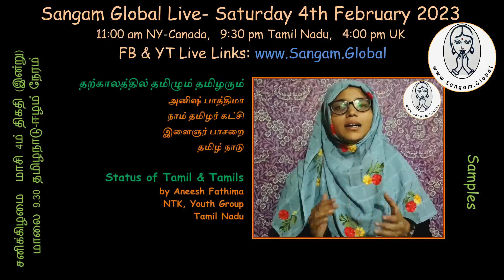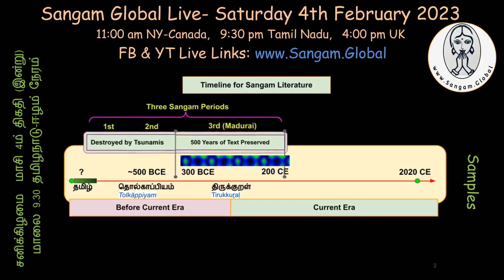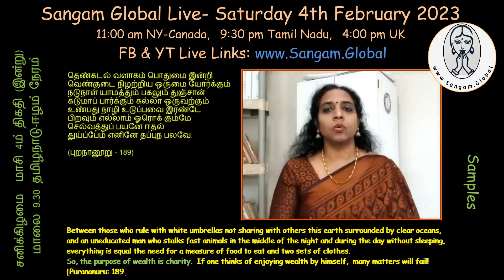Sangam Global Preview for 2023-02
Selected samples from 2023-02 broadcast